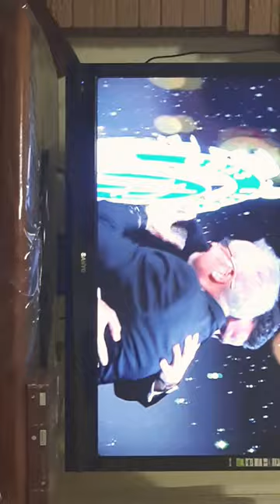Lachie Neale wins the brownlow medal